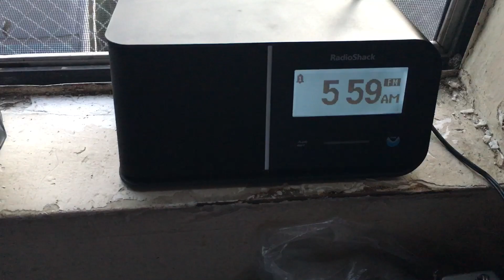KISL 88.7 Station ID